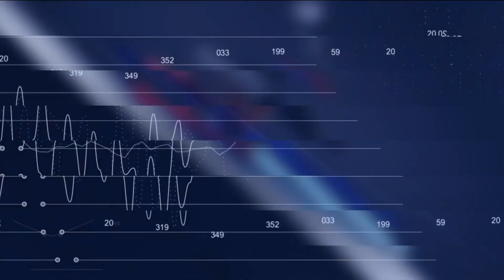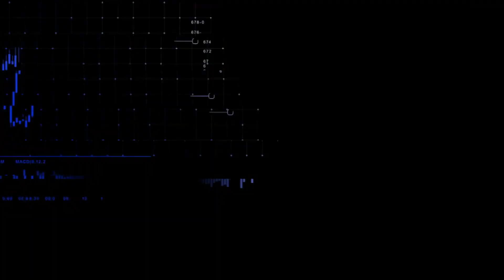CNN Mercado: Ibovespa opera em alta de olho no cenário externo | 28/04/2023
O Ibovespa opera em alta de olho no cenário externo, e o dólar também sobe. Confira as principais informações do mercado na terceira edição do dia do CNN Mercado, com Muriel Porfiro.